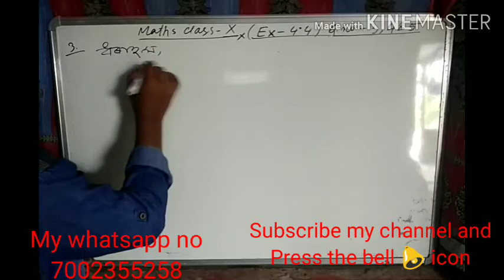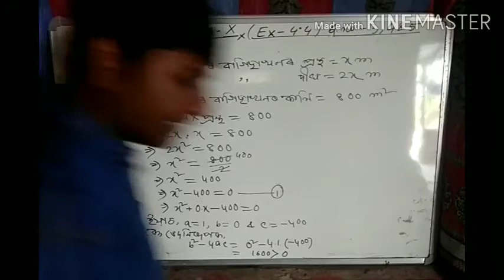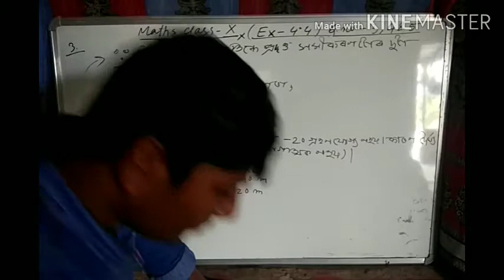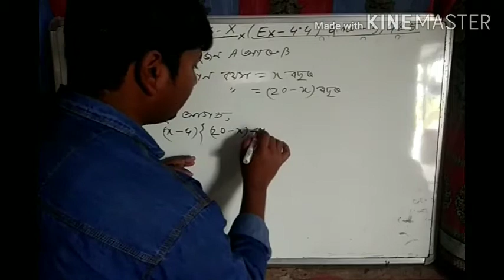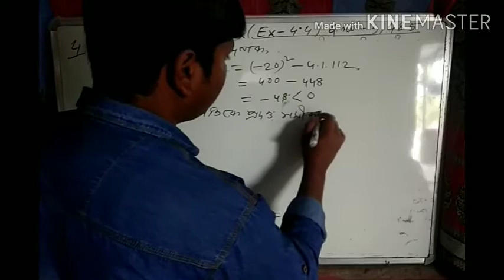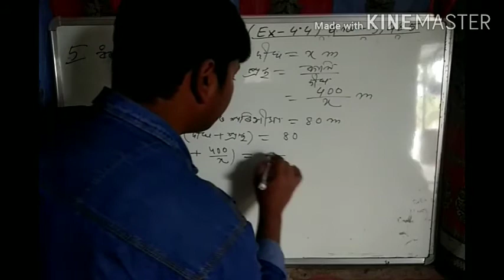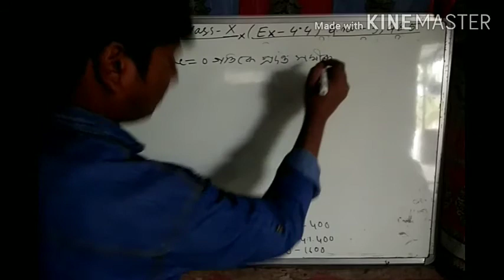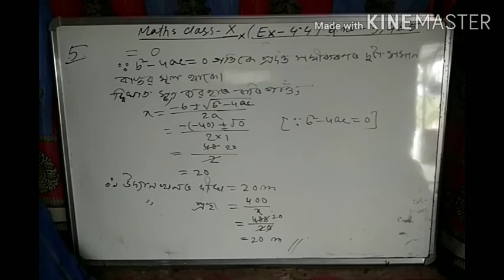Mathematics class 🔟 (ex - 4.4)Q. No. 3,4&5